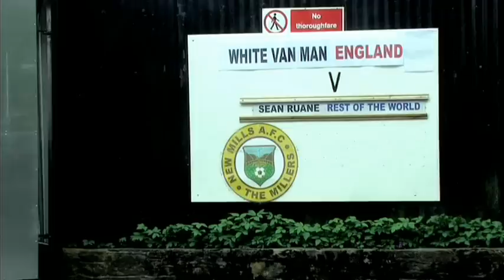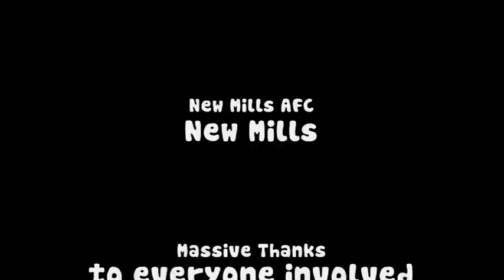World Cup 2014. England song. Viva Englandia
Viva Englandia by White Van Man vs Sean Ruane. go Twitter @VivaEnglandia Join Facebook group. search 'Viva Englandia' Song available for download from iTunes and other major download sites